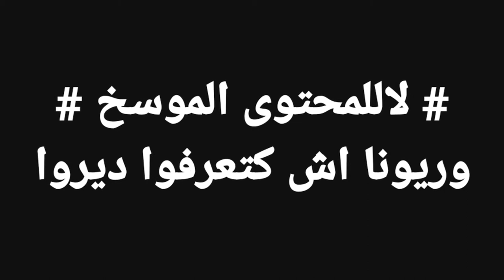لاللمحتوى الموسخ# وريونا اش كتعرفوا ديروا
Souad maghribi vlogs#